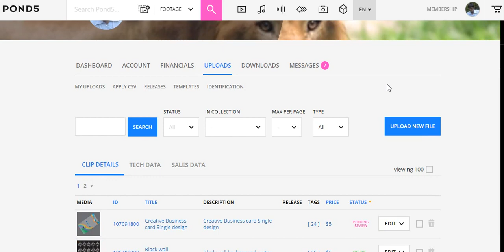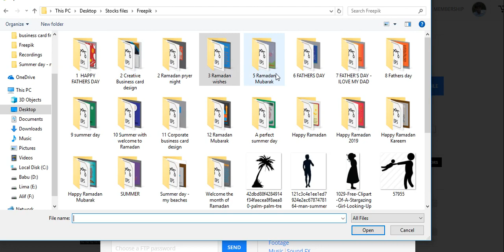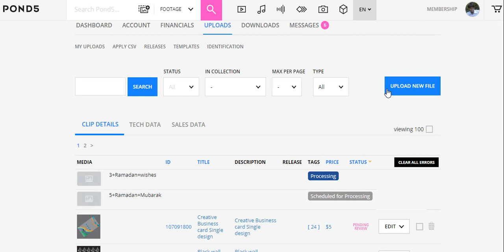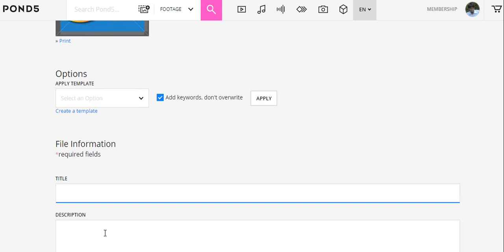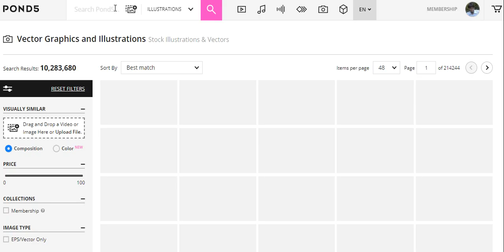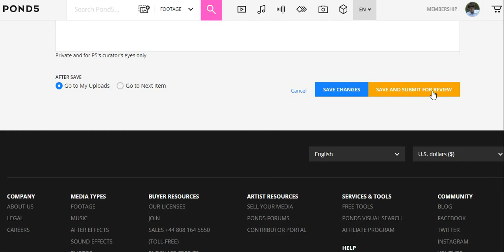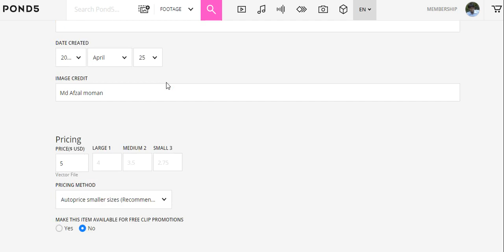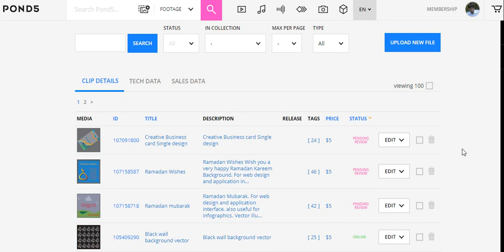How to create zip file with submit to pond5 (title and tegs)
Adobe Illustrator